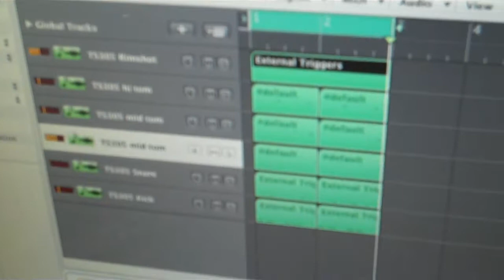Tama TS-305 first test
Triggering my new Tama TS-305 with the Klopfgeist softsynth (the metronome click!) in Logic9 on 6 tracks sent out thru multiple outputs from my Presonus Firestudio.  I tried to do this first with Ultrabeat / multiple outs, but the thing would not behave.  Bass/snare/"hat" sound are running through some TL audio tube preamps and a snare through a Roland Space Echo.  Toms are dry.  Sorry about the crappy audio quality on the camera, just a quick first test of this drumsynth.